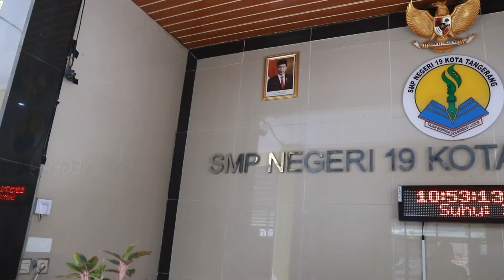Pembiasaan Mbg Tahap II Di Smpn 19 Kota Tangerang, Berjalan Terstruktur & Sempurna [TangerangTV]